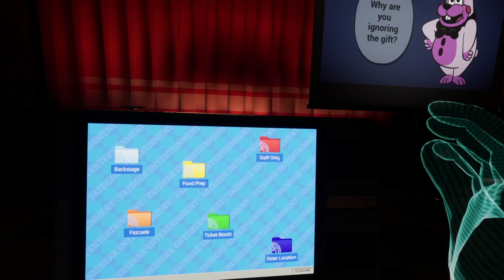REPARAR ANIMATRONICOS NUNCA FUE TAN DIFICIL / FNAF HELP WANTED 2 PARTE 6